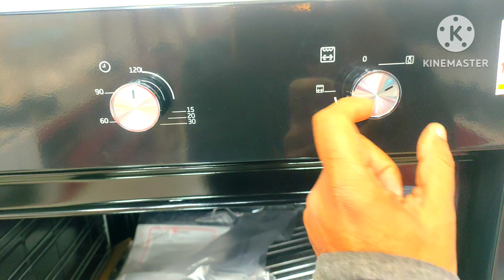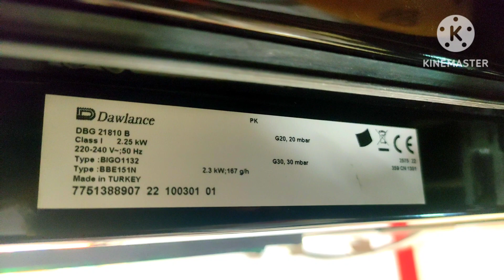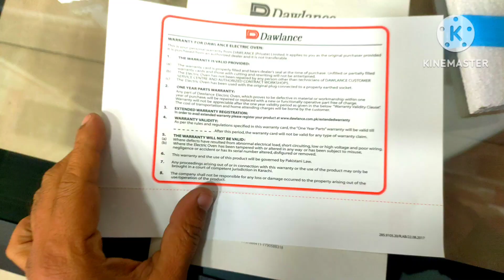Latest Dawlance 208110 Built-in Oven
Dawlance 208110 S

Built-in Oven

Dawlance electric and gas buil in microwave oven
Oven Type : Electric

Color of Product : Inox

Booster Pre-Heat : Yes

Display : Mechanical Minute Minder - with Cut-off

DBM 208110 M

Built-in Oven

0

Oven Type : Electric

Color of Product : Mirror

Booster Pre-Heat : Yes

Built-in Oven

0

Oven Type : Electric

Display : LED Display - Touchcontrol (B14-Good+)

Control Panel Color : Inox
DBE 208110 B

Built-in Oven

0

Oven Type : Electric

Color of Product : Black

Booster Pre-Heat : Yes

DBG 21810 B

Built-in Oven

0

Oven Type : Dual Fuel

Display : Mechanical Ringer Timer - without Cut-off

Control Panel Color : Black

DBG 21810 S

Built-in Oven

0

# how to use buil in microwave oven#
# Fotile buil in oven #
# canon buil in oven #